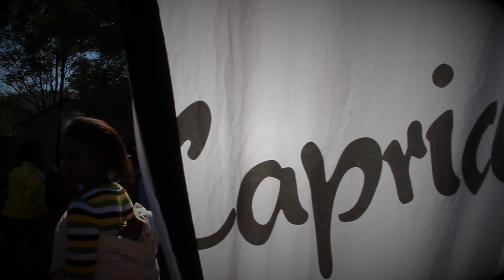Walk of Hope - Capricorn FM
This video is about Walk of Hope - Capricorn FM